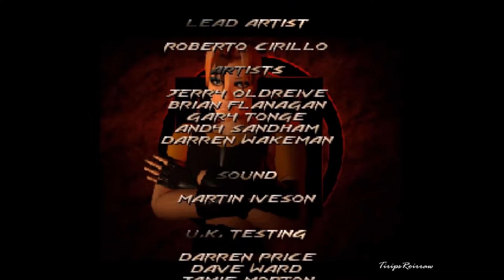Fighting Force - Ending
This was supposed to be Streets Of Rage 4 back in 1997. Core Design originally pitched the game to Sega as a potential fourth entry in Sega's Streets of Rage series. Sega declined; according to Core, Sega explained that it had its own plans for continuing the series.